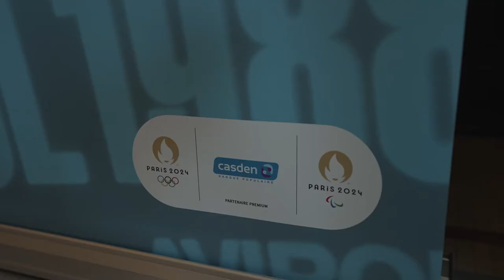La Courneuve a accueilli les drapeaux olympique et Paralympique de Paris 2024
🇯🇵La Ville a accueilli les drapeaux olympique et paralympique des JOP 2024 en présence de Thierry Rey, représentant de Paris 2024 et du ministre de l'Ambassade du Japon en France, Monsieur Matsuda, le 4 novembre dernier. Voici la vidéo !  😃